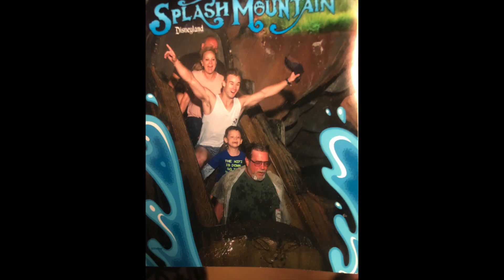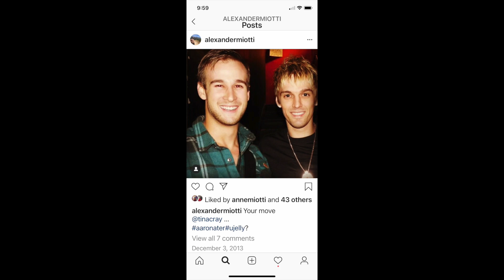Honoring the Life of Alex Miotti